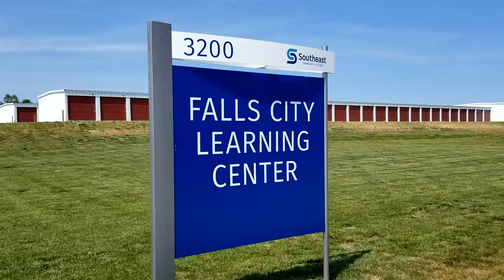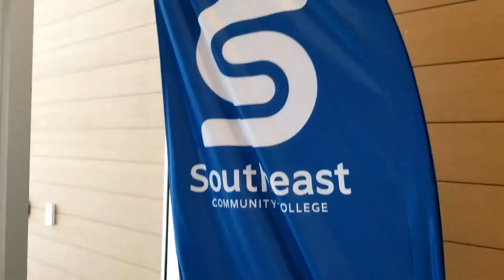Southeast Community College Board gets look at new Falls City Learning Center